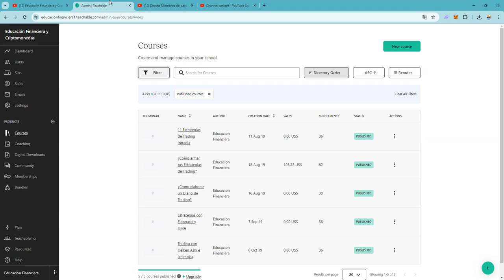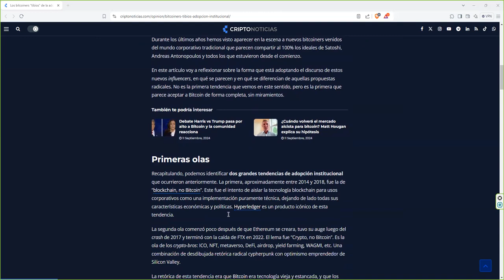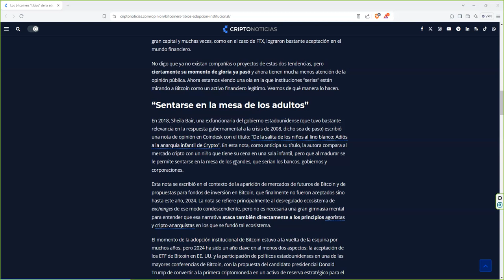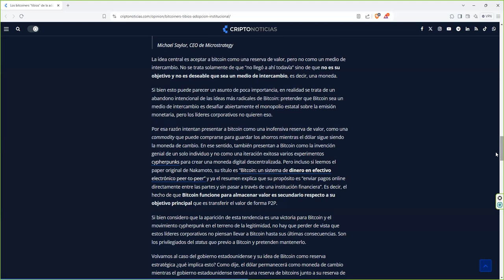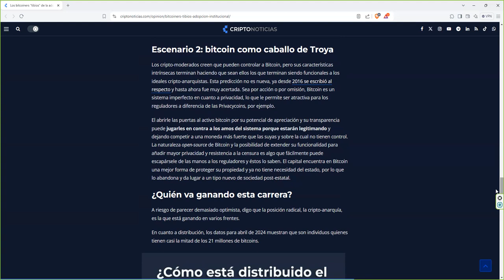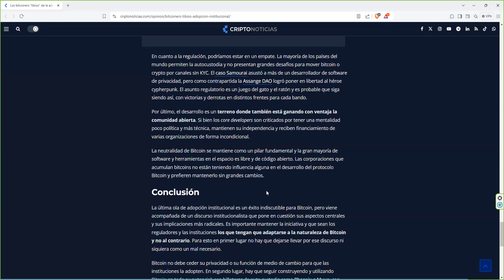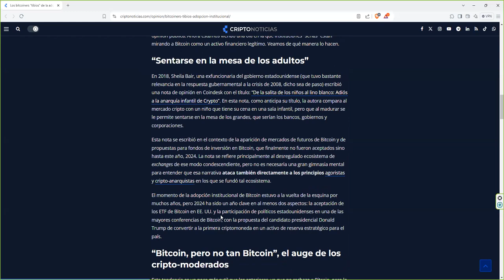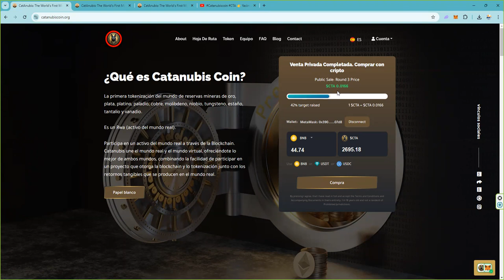El nuevo bando que surge en bitcoin btc btcusd btcusdt que a la larga se lo va a "Cargar"